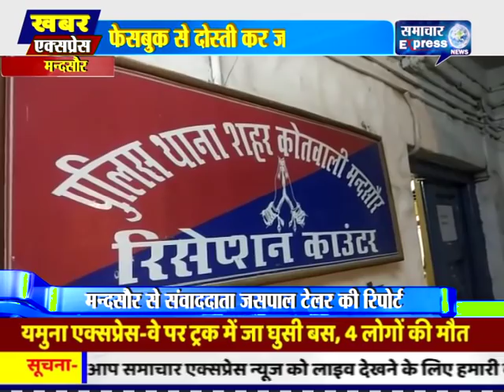मंदसौर में फेसबुक पर दोस्ती कर जाल में फसाने वाले गिरफ्तार